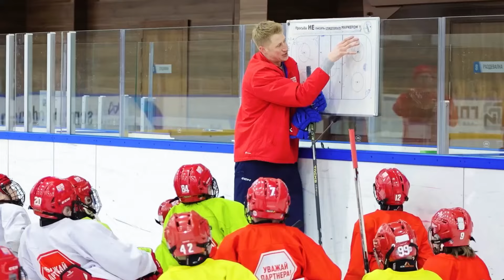Визитная карточка «Красная Машина Юниор» Москва